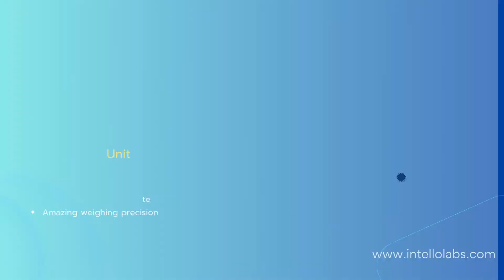Future of retail packaging all Intellolabs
Explore the Future of Retail Packaging with Intello Labs!
 Join us on a journey into the cutting-edge world of intelligent packaging solutions, featuring the World's Best Autoweighing & Autopacking Unit by Intello Labs!
This groundbreaking technology not only delivers amazing weighing precision but also saves up to 80% of labor, achieving up to an incredible 22 packs per minute! From enhanced sustainability practices to augmented reality experiences, Intello Labs is revolutionizing retail packaging for a more efficient, engaging, and eco-friendly future.
Uncover the latest innovations and trends that are reshaping the retail landscape. RetailPackaging Innovation FutureTech Autoweighing Autowpacking LaborSavings"